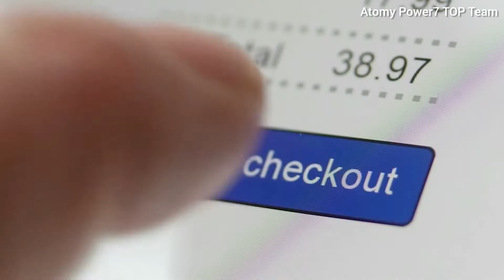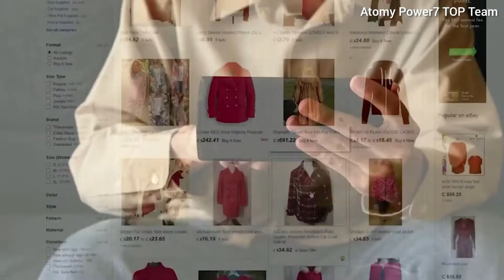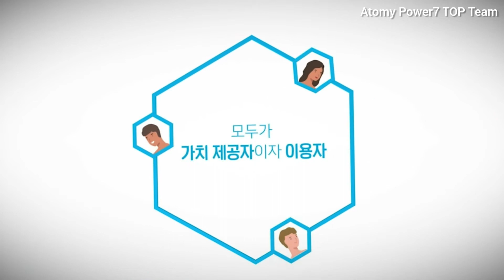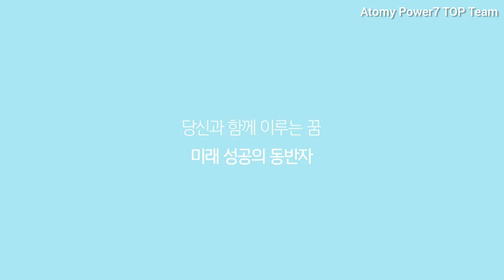แพลตฟอร์มสินค้าและบริการขนาดใหญ่ที่สมาชิกเป็นเจ้าของร่วมกัน "อะโทมี่ อาซา มอลล์" Atomy AZA Mall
สินค้าและบริการหลากหลายบนแพลตฟอร์มซิ้อขายขนาดใหญ่ที่ชื่อ "อะโทมี่ อาซา มอลล์" Atomy AZA Mall